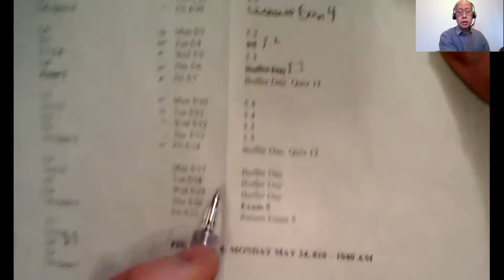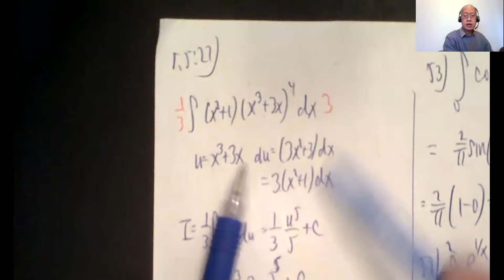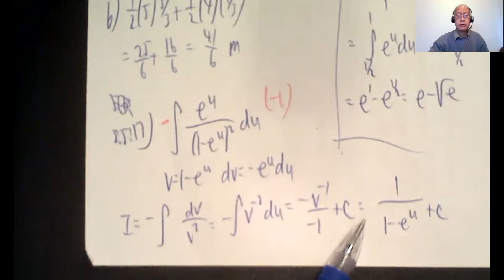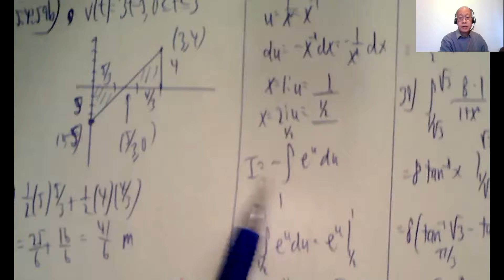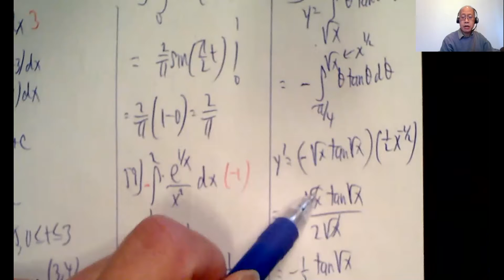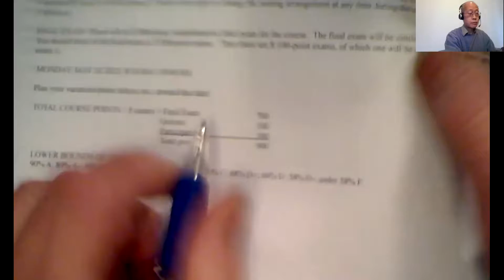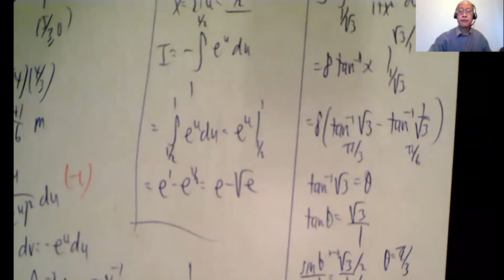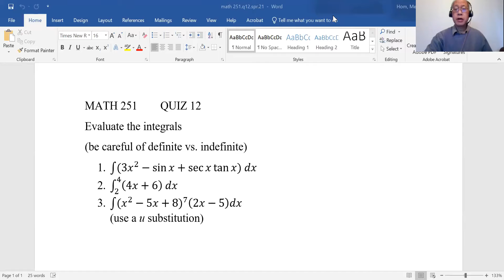MATH 251 FRI 5/14/21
Mel Hom's Math 251, CSM, Fri 05/14/21